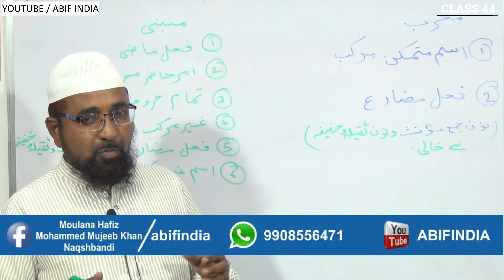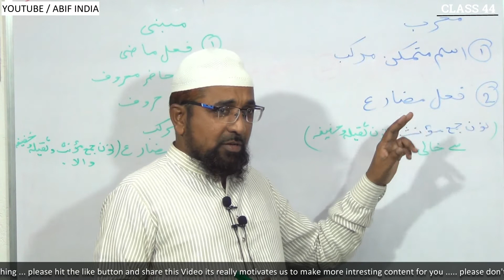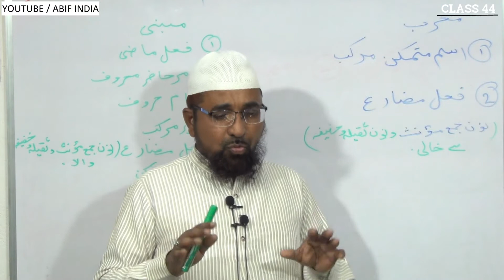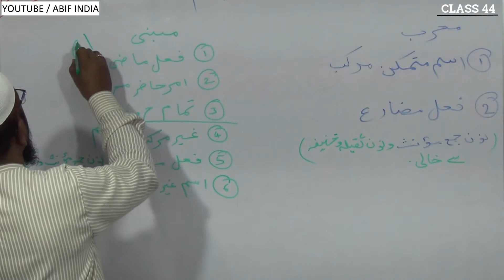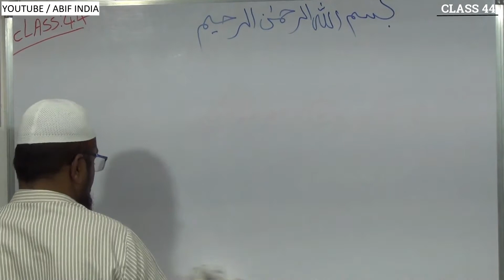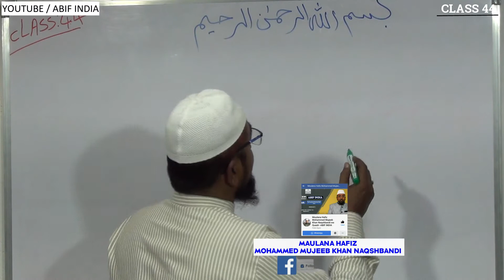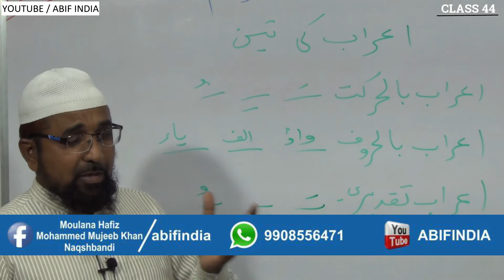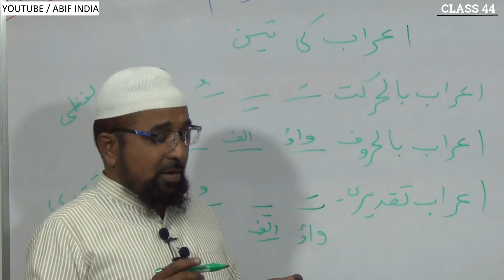Eraab Ki Aqsaam| Class 44| Maulana Mohammed Mujeeb Khan